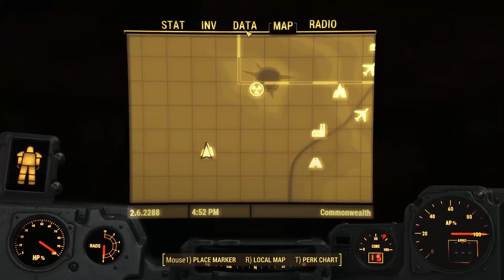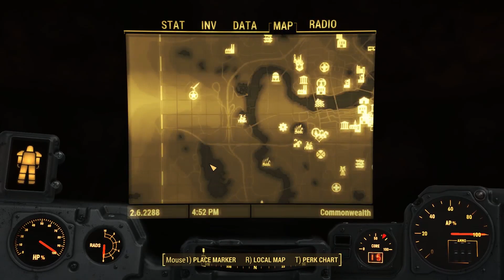Fallout 4 Explosives Only - Part 37: Prime Delivery - Fallout 4 Let's Play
Fallout 4 Explosives Only continues as Betty turns her attention to everyone's favourite Communist bashing robot, Liberty Prime.

On the shopping list for old Prime is getting Dr Li on board to assist with some technical wiffle waffle, building some special magnetic joint type jobbies and marking some mark 28 nuclear bombs for collection by our Brotherhood buddies.

Also, more importantly, The Brotherhood have someone working on Liberty Prime's toes so that's good.

Also, we take a trip out East to look for Railroad Agent Blackbird but things don't go entirely to plan...